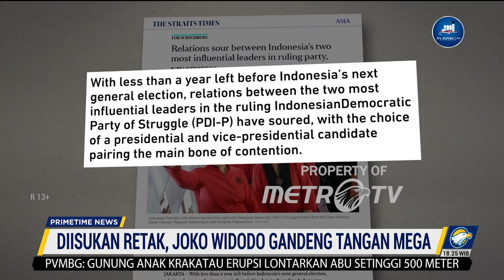Diisukan Ada Keretakan Antara Jokowi dan Megawati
MetroTV, Gestur Presiden Joko Widodo dalam momen rakernas ke-3 PDI Perjuangan, Selasa (6/6/2023) memberi gambaran bagaimana hubungan presiden dengan Ketua Umum PDI Perjuangan Megawati Soekarnoputri.